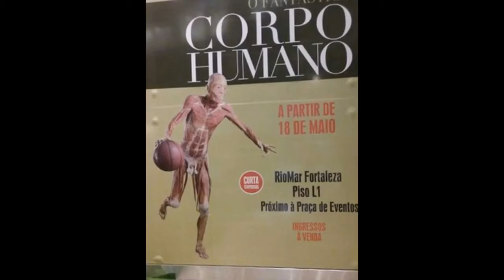Shopping RioMar - Praia do Futuro - Fortaleza/cE